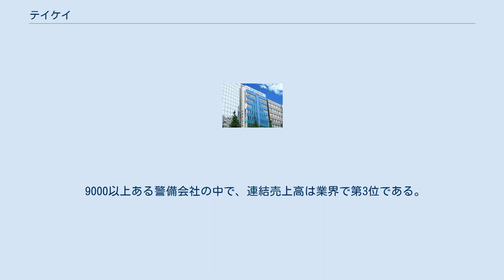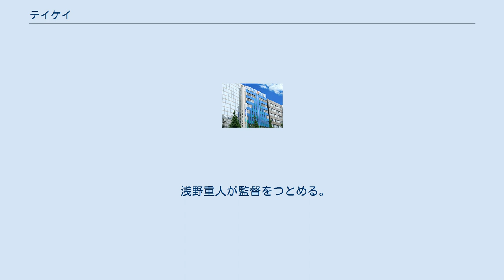テイケイ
テイケイ株式会社は、テイケイグループ（帝友会）の本体である業界大手の警備会社である。
旧社名は帝国警備保障株式会社。
東京に1社（東京帝国警備保障株式会社）、静岡に2社(静岡帝国警備保障株式会社、浜松帝国警備保障株式会社)、広島県に1社(株式会社テイケイ西日本)と旧社名の帝国警備保障や現在の社名のテイケイに類似する警備会社が多数あるがいずれも関係性はない。
 1978年 (昭和53年) 7月創業。
旧称、帝国警備保障株式会社。
施設警備から交通警備、雑踏警備、貴重品輸送警備、身辺警護などの1号警備から4号警備の他、小型船舶での海上警備業務やセキュリティ機器のレンタル、現場監督補助員の派遣、ビル管理業務での設備員の派遣、駐車監視員業務、列車見張員業務、など幅広く業務を行う。
 1996年（平成8年）に関東帝国警備保障株式会社、中央帝国警備保障株式会社、テイケイトラフィック株式会社、テイケイプロテック株式会社の4社を吸収合併し現在の組織となる。
2017年（平成19年）には通信工事会社の株式会社トスコム、エレベーターメンテナンス会社のセーフティエレベーター株式会社、日伸管財株式会社、上野トータルファシリティ株式会社をM&Aによってグループとし新規分野へも進出する。
 阪神・淡路大震災での経験と実績をもとに、2年に1度（不定期）3月頃にテイケイグループ全社員、隊員のほとんどを一堂に招集して「スーパーフォローアップ」という大規模災害に向けた研修を開催、2017年（平成19年）3月の第五回スーパーフォローアップには、5700名余が参加した。
現在は、15km前後の行軍訓練「歩いて現場へ」のほか「班長大結集」を定期的に開催している。
 日本で唯一のプロラフティングチームテイケイ（ラフティング競技部）で知られている。
ラフティングチームテイケイは2010・2011ラフティング世界大会にて世界2連覇をし、2017ラフティング世界大会は準優勝をしている。
他にも柔道部・空手道部・合気道部・銃剣道・居合道部・東京マラソンクラブ・気球クラブ・囲碁部・将棋部・英会話・ウォーキング部・山楽会（ワンダーフォーゲル）がある。
 千葉県鴨川市に無農薬農園「健生園」を所有している。
 9000以上ある警備会社の中で、連結売上高は業界で第3位である。
 国際基準のISO9001・14000認証及びPマーク取得済み。
 浅野重人が監督をつとめる。